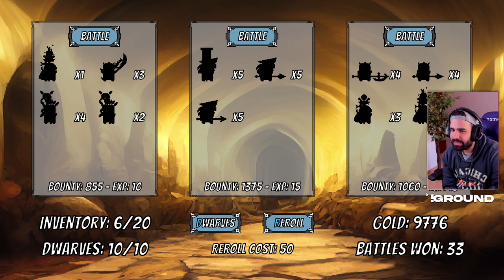HE CREADO EL EQUIPO DE ENANOS DEFINITIVO! ESTE JUEGO ES DR0GA! • Dwarves : Glory, Death and Loot